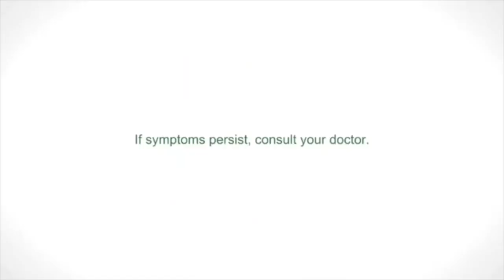Lecit-E 💊 Commerical and behind the scenes vlog is officially up!